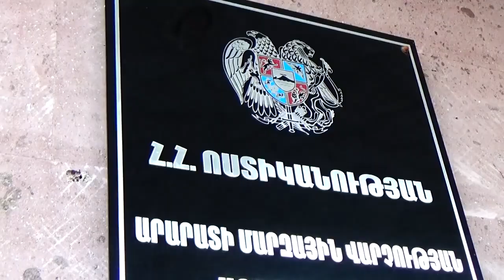Գողություններ «Արարատ» ջրօգտագործողներ ընկերության Վեդու տեղամասից․ Արարատի ոստիկանների բացահայտումը